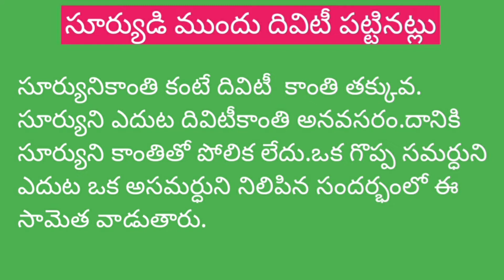Telugu sametha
telugusametha sAdhAranamahila samethalu Telugu proverb " Suryudi mundu divitie pattinatlu "